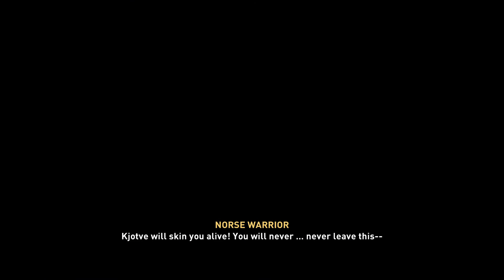The Awakening | Assassin's Creed Valhalla - S01E01 (PS5)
Welcome to the serial game channel, the one and only place where you can enjoy any game like watching a TV Show.

Here it's the Assassin's Creed Valhalla Serial (Gameplay), it's all available in this playlist

You are watching Assassin's Creed Valhalla - Season 1 Episode 1
A new episode is available every day at 8pm (GMT-0500)